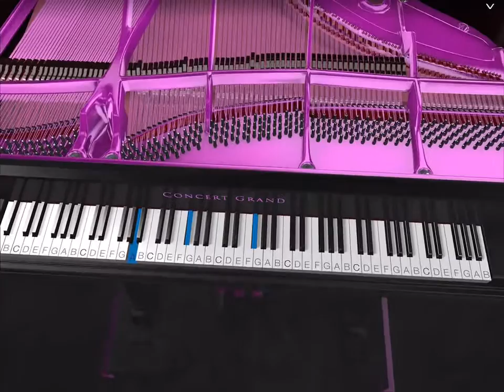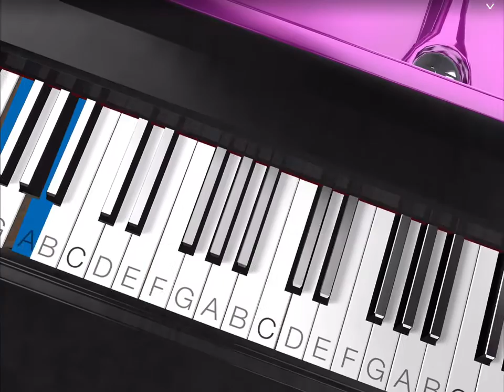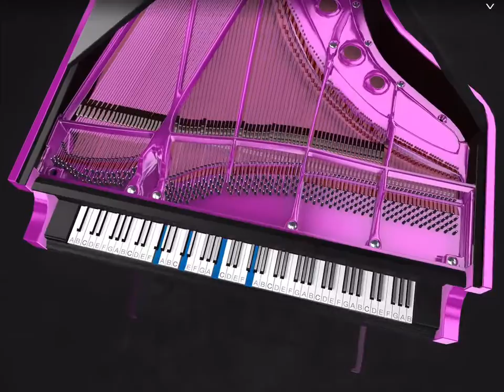06 Who Is She (from Movie 'Cinderella (2015))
Solo Piano Performance by Jartisto